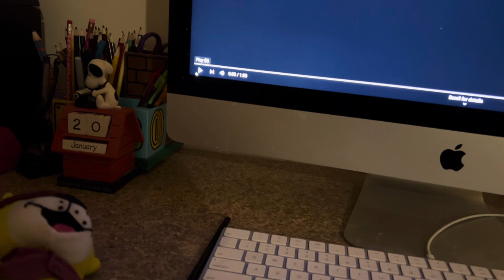Top Cat Watches the THX Logo (Willow Version)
Requested by juanpablofernandezrauchtvr9256. Top Cat is going to watch the 2002 VHS of Willow, but there was a THX logo.